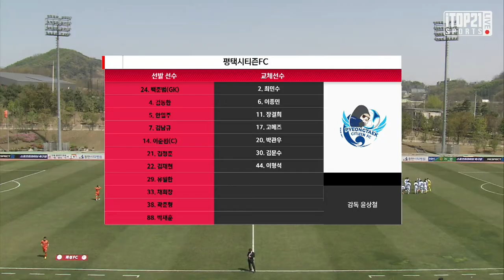HL ㅣ K3 5R ㅣ 화성FC vs 평택시티즌FC - 2021.04.18